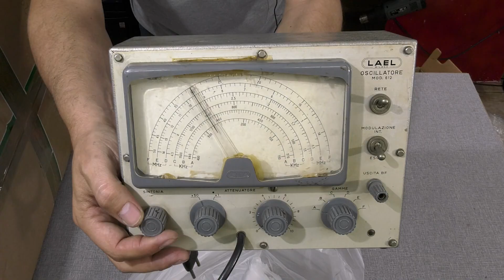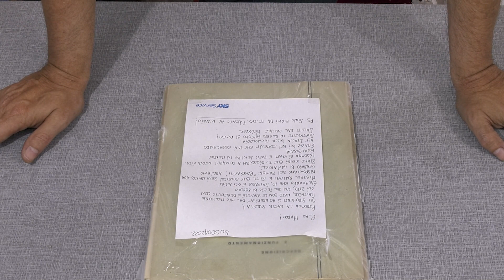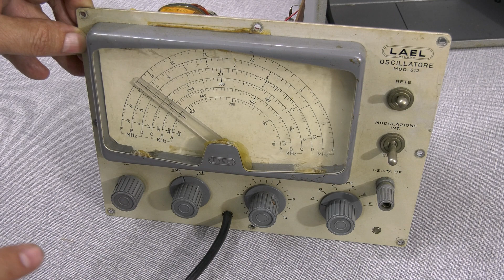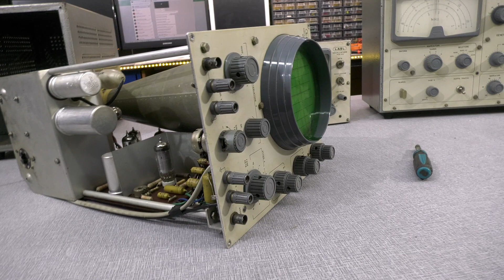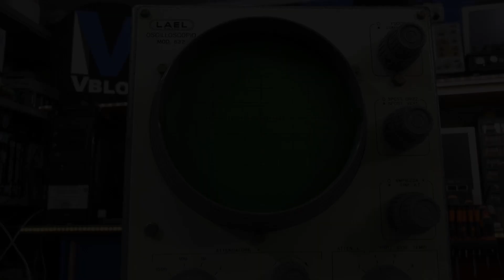Gli strumenti di MacGyver - L'angolino della posta di MVVblog